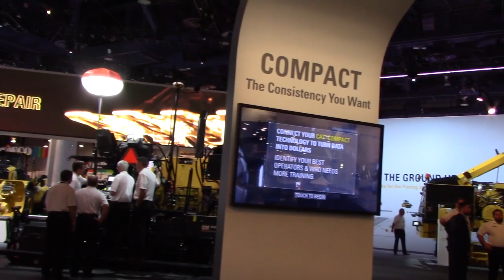Caterpillar at CONEXPO-CON/AGG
At CONEXPO-CON/AGG 2017 Caterpillar presented its extensive line of machines and technology and its unmatched customer support capabilities. With 40 machines on display—ranging from a skid steer loader to a 90-tonne excavator--in two different exhibit areas totaling 60,000 square feet, Caterpillar’s presence was among the largest at the show. Eight Cat machines made their public debut at CONEXPO and a half dozen more recently introduced machines were on display for the first time at an equipment show. The newest Cat machines included excavators, wheel loaders, a dozer, an articulated truck, a telehandler and cold planers. Caterpillar also introduced new remote control technologies and connectivity technologies at the show.